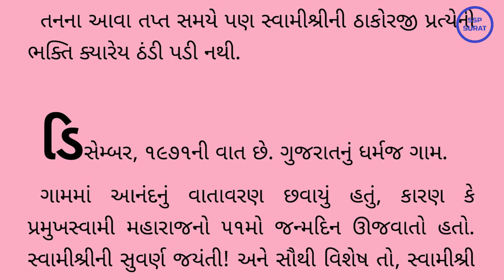૧૬ બાપા મારે ઘેર પધારો